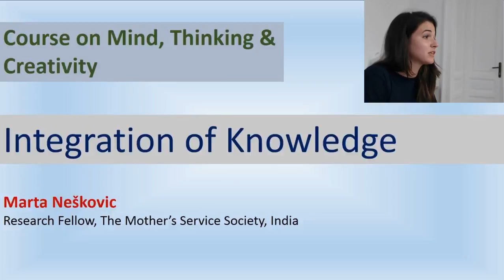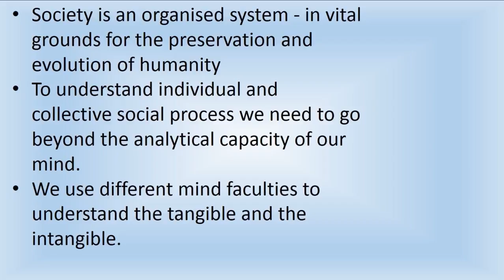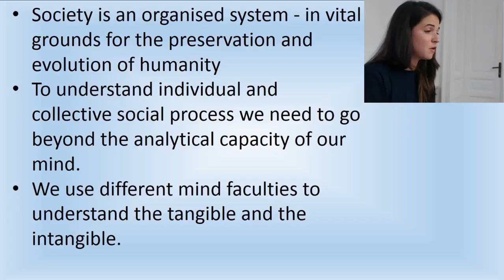Integration of Knowledge | Marta Neškovic | Course on Mind, Thinking & Creativity